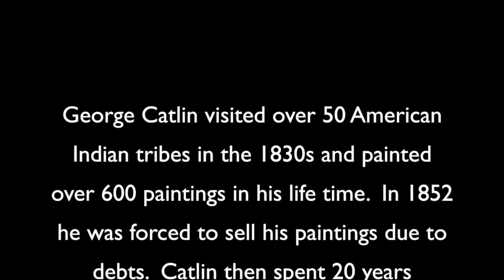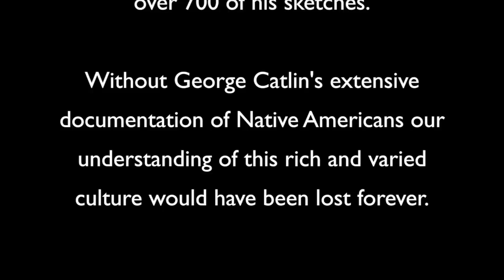George Catlin - Native American Music Video Tribute -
Written by Terrie Frankel and song by Marie Cain.